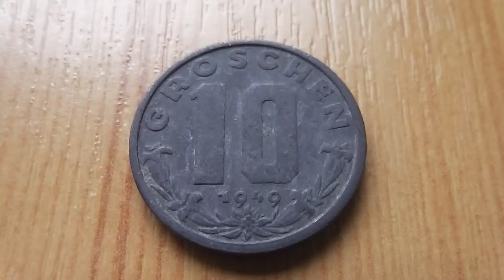10 Groschen 1949 - Schöne Münze aus Österreich in HD